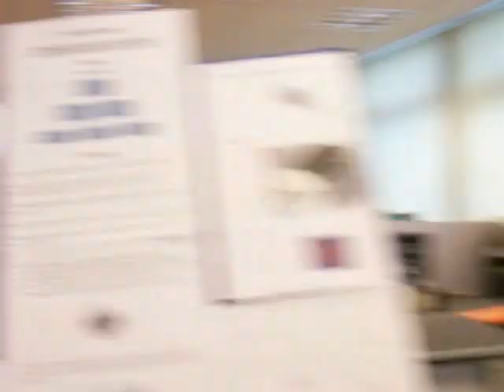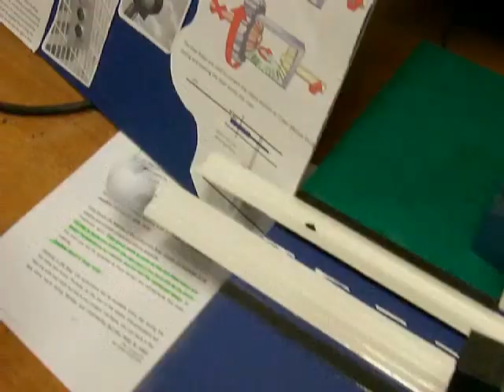Lets puts Artificial Intelligence into Practice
The design and Implementation of an Intelligent Traffic Light system.